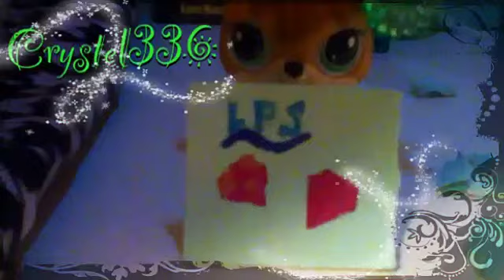LPSgurlable:lines:trailer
Ok, I really hope there is more then one line next time. Lol